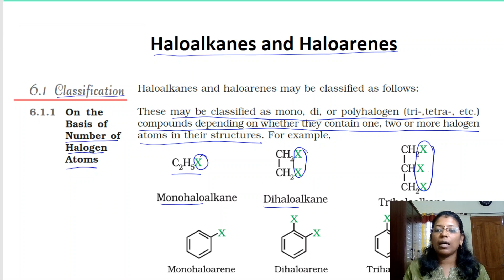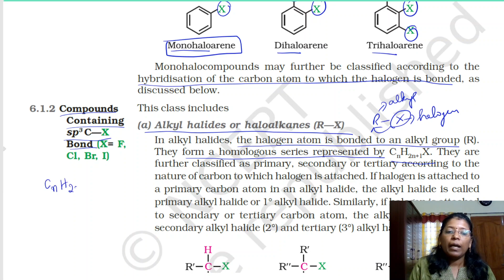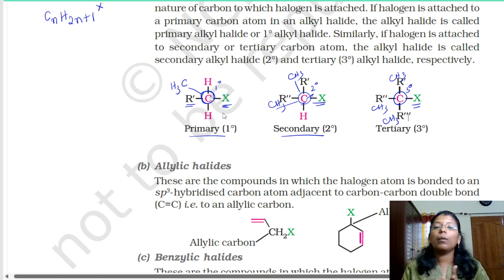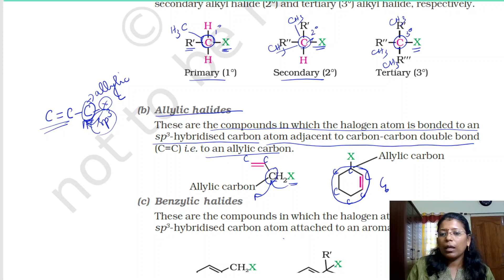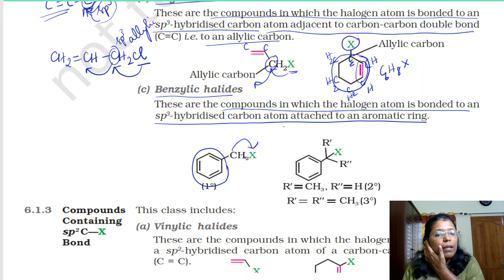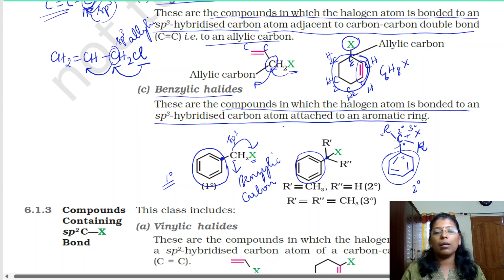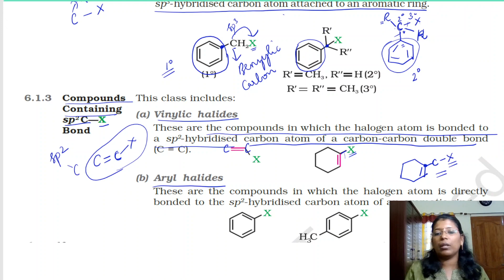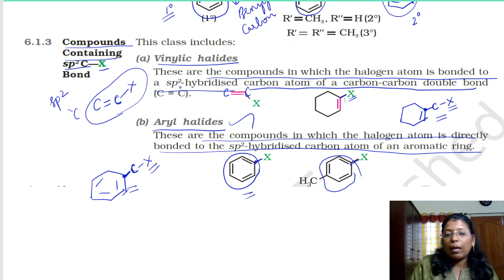Haloalkanes and Haloarenes | Classification | Class 12 | NCERT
In this video, classification of haloalkanes and haloarenes are discussed from Class 12 NCERT.